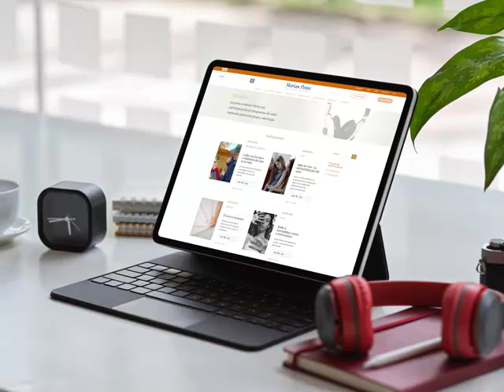Enfrenta tus inseguridades sexuales | Marian Ponte: Psicología-Sexología-Cosnciencia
Marian Ponte: Psicología-Sexología-Cosnciencia

Vivir una sexualidad libre de tabúes
La aspiración de hombres y mujeres es lograr una sexualidad libre de tabúes, miedos y prejuicios, pero quien más quien menos tiene o ha tenido fantasmas que condicionan su intimidad. Los modelos sexuales establecidos, la presión social, las altas expectativas o experiencias del pasado influyen en nuestras relaciones sexuales. Hay que tener en cuenta, no obstante, que el juego en pareja implica conocerse y disfrutarse sin presiones y sin repartir o asumir roles que nos limiten o encorseten.

Todas y todos tenemos inseguridades sexuales. No importa que tan seguro o segura veamos a alguien, seguramente en su intimidad alguna inseguridad aflora. Nuestra imagen corporal y la idea que tenemos sobre nuestros cuerpos influye a la hora de relacionarnos sexualmente. Los medios de comunicación indican los cánones de belleza, dejando por fuera todo lo que no aplique a la imagen que crean, depositando así inseguridades en el resto de los cuerpos. Hay que entender que los modelos sociales establecidos dejan por fuera nuestro propio sentir, nuestra espontaneidad, nuestro placer genuino. La comparación con el otro o la otra siempre trae conflicto. Tenemos que aprender a escucharnos y a normalizar nuestra propia sexualidad sin limitarnos a clichés. Hay que buscar ser honestos y honestas al conectar con nuestro cuerpo. Una vez que sabemos lo que nos gusta y lo que no nos gusta podemos utilizar la comunicación como nuestra mejor aliada.

Trabajar la parte psicológica ayuda a afrontar las inseguridades que por lo general tienen que ver con miedos y con la educación. Hay una idea preconcebida de cómo todo se debe hacer. Se supone que siempre debemos tener ganas y estar disponibles para el coito, obviando por demás el hecho de que las relaciones sexuales no son simplemente el coito, o un orgasmo.

Cargamos en la cabeza con múltiples ideas sobre qué papel, a priori, debemos adoptar. No nos permitimos fluir. Todo está plagado de prejuicios: por tomar la incisiva o por ser promiscua o promiscuo; por insinuar mucho o por no dar ninguna señal de lo que quieres. Estar pensando en todas estas cuestiones a la hora de realizar un encuentro con otra persona genera ansiedad sexual.

Esta ansiedad es provocada por preguntas como: ¿Le voy a gustar? ¿Lograré tener una erección? ¿Me va a doler? ¿Pasará esta misma noche? ¿Y si no “llego”? Tantas preguntas, expectativas y mandatos bloquean estar presentes en el momento, y ese es el único medio real de placer. El punto no está en llegar al orgasmo como si fuera el único fin posible porque sino “hemos fallado”. Tenemos que sacar de nuestras mentes estos conceptos preestablecidos. De lo contrario, tantas pautas y reglas de “cómo debe ser” lo único que dan como resultado son copias de una creencia colectiva sobre cómo cada quien puede disfrutar. ¿Y si mejor nos apropiamos de nuestra sexualidad? Quizás así logremos empezar vivenciar nuestra propia experiencia, y disfrute sexual. La verdadera comunicación, tanto con nosotros o nosotras mismas como en el contacto con el otro, tiene lugar cuando somos conscientes de nuestro cuerpo y consecuentes con nuestro sentir.

Intervención de Marian Ponte en:
Emisora de radio: Radio Euskadi
Programa: La Noche Despierta